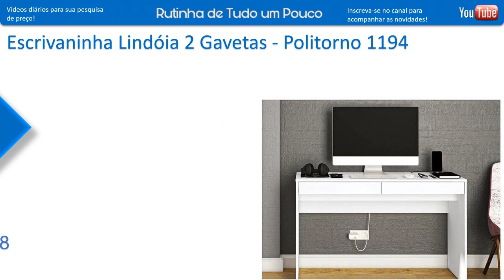MAGAZINE LUIZA - ACHADOS EM OFERTAS PARA O LAR - PROMOÇÃO COZINHAS DESCONTOS MAGAZINE LUIZA ONLINE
OI AMORES CONFIRA OS PREÇOS PANELAS UTILIDADES DOMESTICAS ELETRODOMÉSTICO ELETROPORTATEIS TVS TUDO PARA COZINHAS E MAIS DESCONTOS OFERTAS ACHADOS MUITA PROMOÇÃO LIQUIDAÇÃO
COMPARTILHEI  PESQUISA DE PREÇOS DA MAGAZINE LUIZA ASSISTA ANTES DE IR ÁS COMPRINHAS PRA VOCÊ SEU LAR E ECONOMIZE!

SIGA PRA MAIS NOVIDADES DAQUI DO YOUTUBE: @rutinhadetudoumpouco_2019